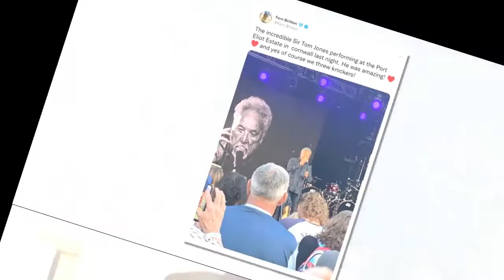Fern Britton causes stir as she admits to 'throwing knickers' at Sir Tom Jones from crowd